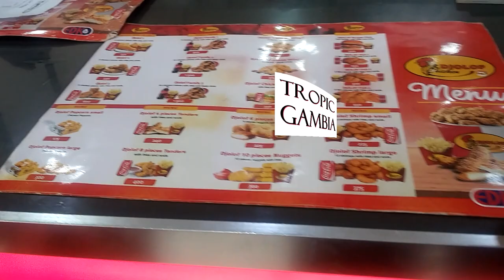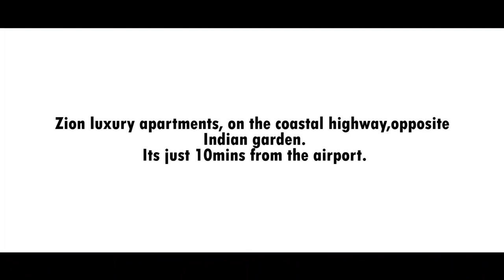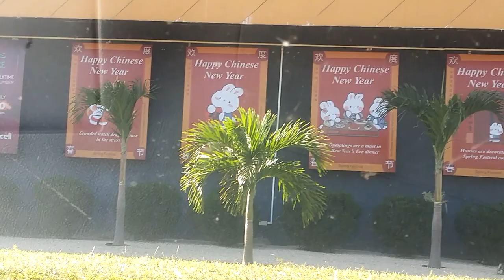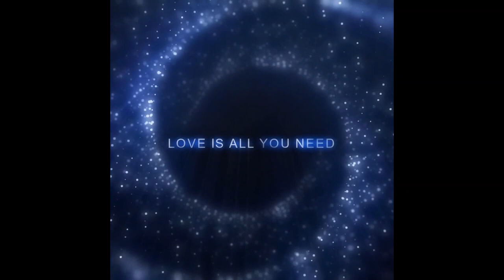When You Ask Mom For Mc Donald's (The Gambia)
Enjoy watching what we share, Please support our Growth with a

The Boy's Are Losing It Over their Mc Donald's replacement in The Gambia, they Love It.
 Djolof Gambia hmmm delicious, so good😍. The Hungry Mom is Sure To Please.

One Love🙌